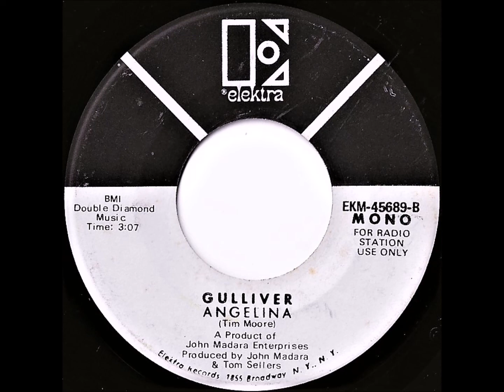Gulliver- Angelina (Mono)